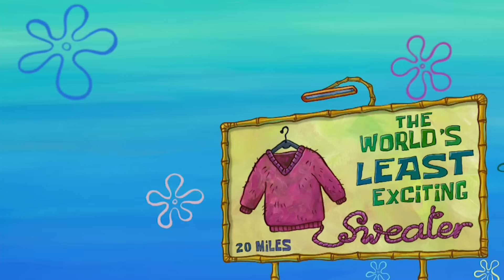SpongeBob SquarePants | Perjalanan! | Nickelodeon Bahasa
Krusty Krab akan ke konvensi makanan, tetapi untuk sampai ke sana, teman kita harus memulai sebuah perjalanan...